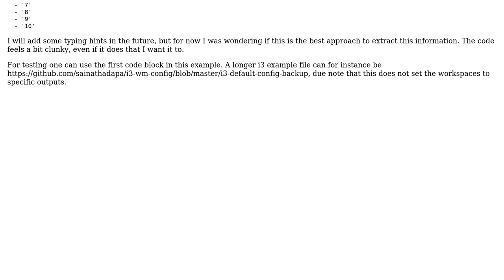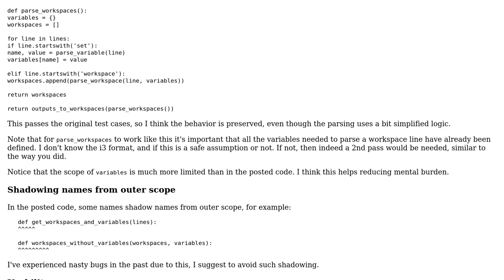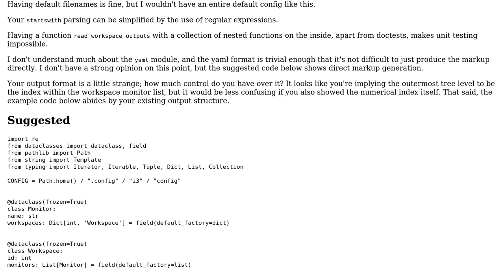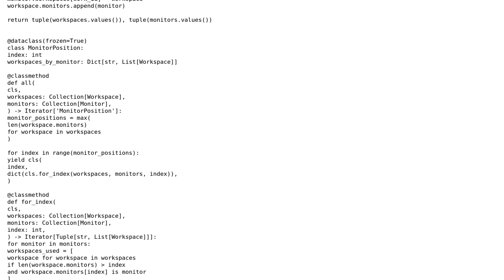Code Review: i3 config file parser (2 Solutions!!)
Code Review: i3 config file parser

With thanks & praise to God, and with thanks to the many people who have made this project possible! | Content (except music & images) licensed under CC BY-SA | Music | Images & others | With thanks to user Reinderien user N3buchadnezzar user janos user H3AR7B3A7 and the Stack Exchange Network Trademarks are property of their respective owners. You are responsible for your own actions.